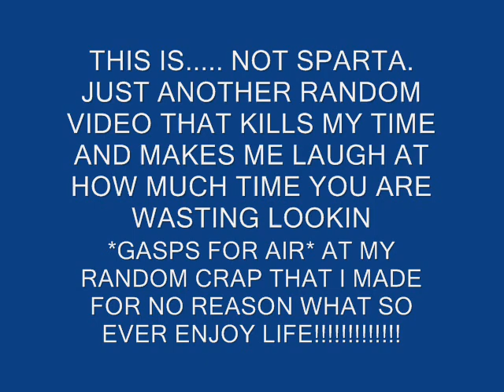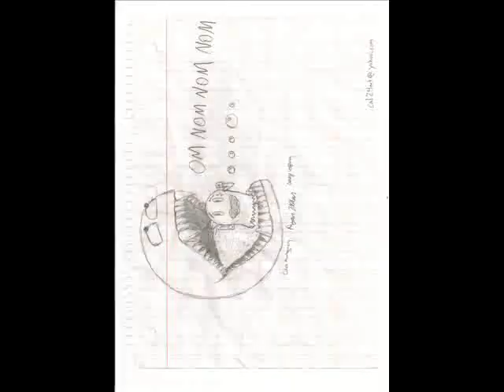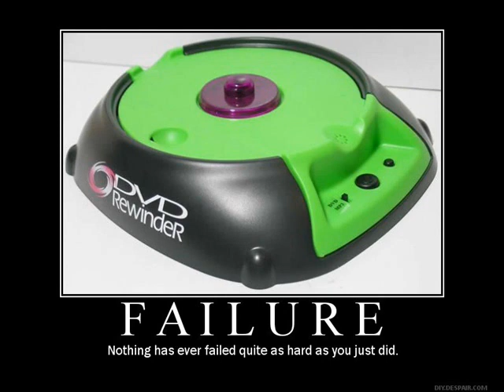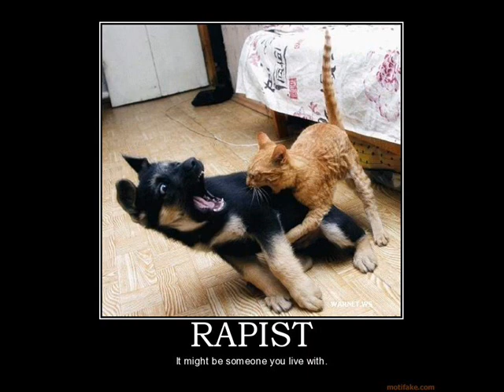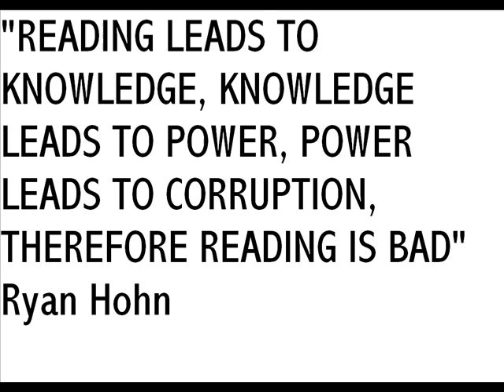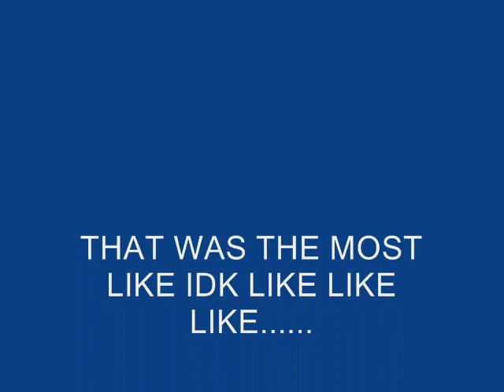ride the lightning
a video i made when i could have been doing something productive. yaaaaaaaaay cheese